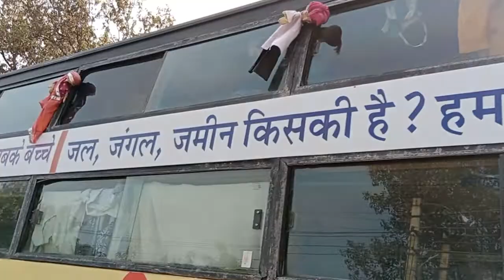जवाबदेही कानून की मांग को लेकर प्रतापगढ़ में रैली जिला मुख्यालय कलेक्ट्रेट